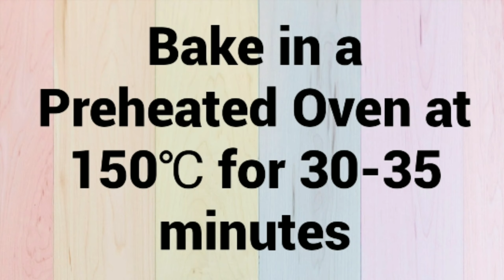Eggless Black and White Forest in One Cake || 2 in 1 Forest Cake || Black vs White Forest Cake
Eggless 2 in 1 Cake

[ INGREDIENTS ]

🍁For Eggless Forest Cake:
7 inch round cake mould
1 & 1/4 cup all purpose flour/maida (150 gram)
1/4 cup milk powder (30 gram)
1 and 1/4 tsp baking powder (6.25 gram)
1/2 tsp baking soda (2.5 gram)
1/2 cup powdered sugar (60 gram) + 1 tbsp
2 tbsp cocoa powder (20 gram)
1/4 cup oil
1 tsp vanilla essence
2/3 cup + 1.5 tbsp milk

🍁For cream frosting:
1cup chilled whipped cream
2 tsp powdered sugar
1 tsp vanilla essence
2 tbsp chopped cherry
1/3 cup canned cherry syrup
3/4 cup chopped dark chocolate
3/4 cup chopped white chocolate

🍁For garnishing:
8 canned cherry

THE COOKING EQUIPMENTS THAT I USE
measuring cup & spoons

electric hand mixer

silicone spatula

Stainless Steel Bread Knife

Angular Steel Palette Bend Knife

Royals 3pcs/Set Plastic Dough Bench Scraper Cake Cutter, Chopper, Smoother

Polythene Icing Piping Bags

Cake Turntable

Mixing Bowl